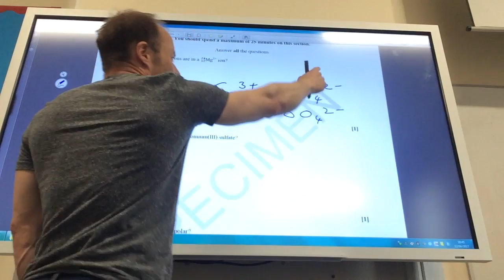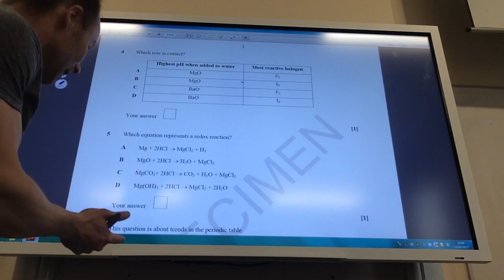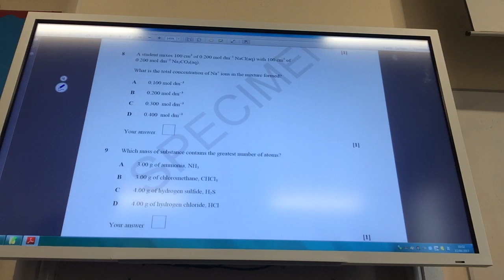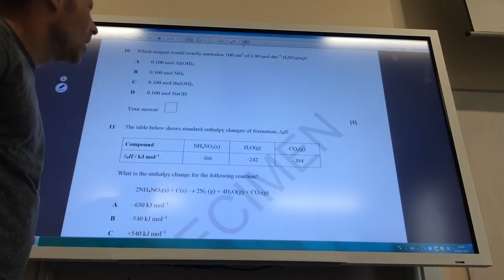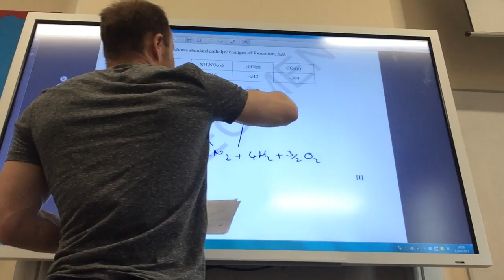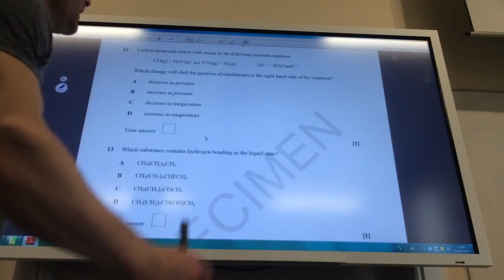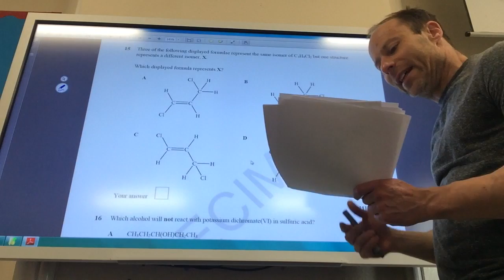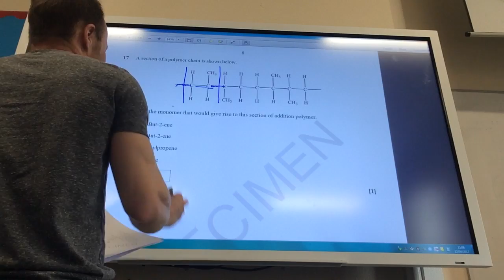OCR H032/01 Breadth in Chemistry -Sample Paper 1 Q1-17 from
This sample paper is available on the OCR website.